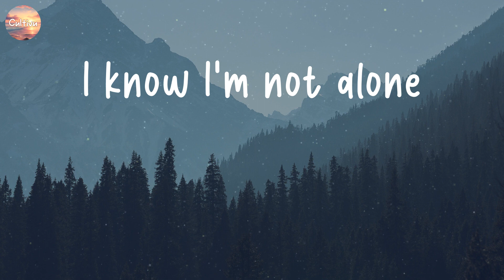Alone - Alan Walker [Lyrics] | Sia, Adele, ...